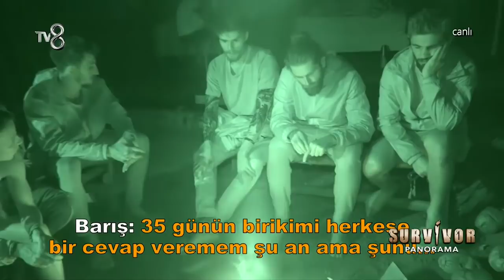Ada Konseyi Barış İçin Toplandı! | Survivor Panorama 33.Bölüm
Survivor Panorama 33.Bölümünde ada takımı Barış'ı değerlendirdi.

TV8 iç yapımların yapmış olduğu SurvivorPanorama; Hakan Hatipoğlu, İhsan Tarkan, Sema Aydemir ve Damla Can'ın sunumuyla, SurvivorTürkiye 'nin perde arkasında olanlar, adada yaşanan her şey, bilinmeyenleri ve merak edilen tüm yönleri ile hafta içi 10:45'te TV8 ekranlarında olurken, kendi youtube kanalında da sizlerle olacak! 🔥